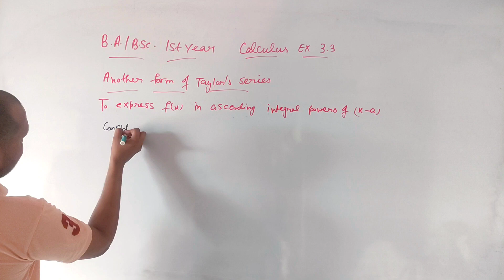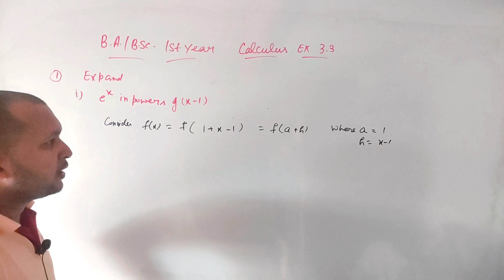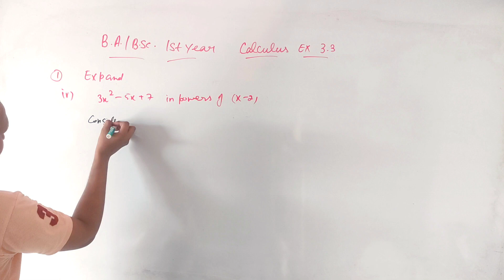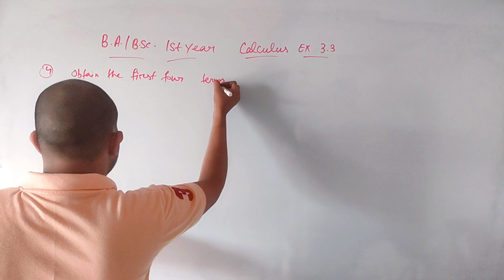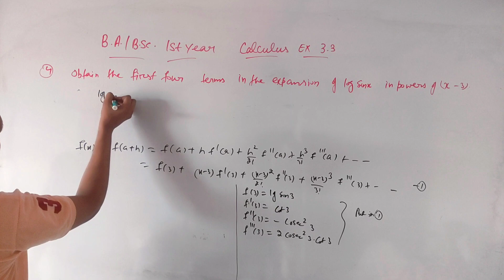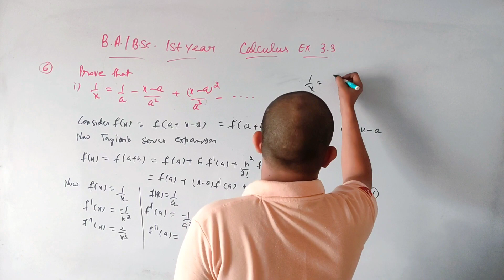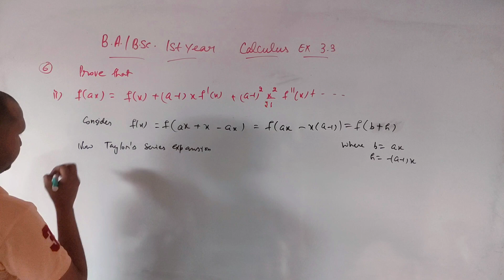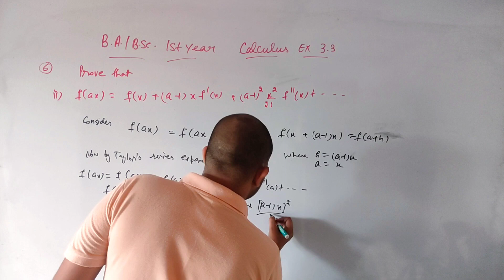Taylors series expansion | Taylors theorem | Bsc 1st sem calculus ex 3.3 | Mathslighthouse